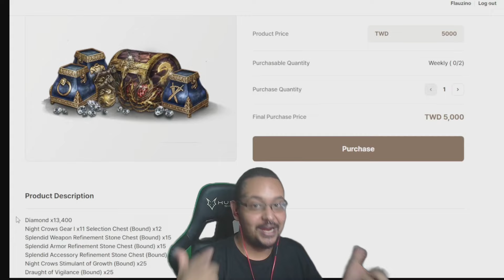FLAU COMENTA: SPOT NIGHT CROWS e QUANTO CUSTARIA PARA VOLTAR AO MIR4?